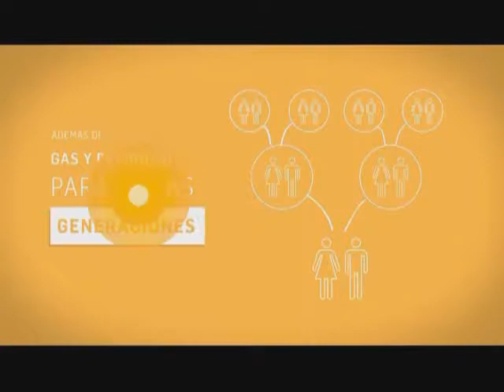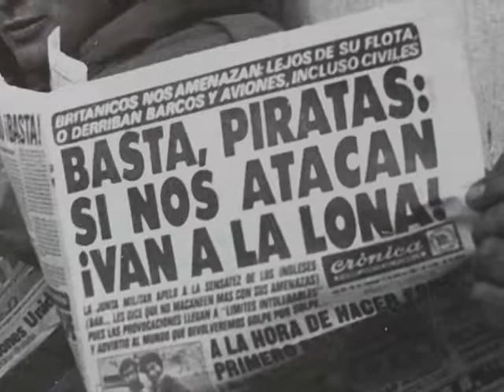Foro Nacional y Provincial "Causa Malvinas, soberanía e identidad" Carla Pretto Maurice Closs